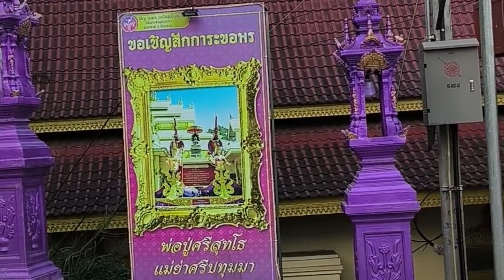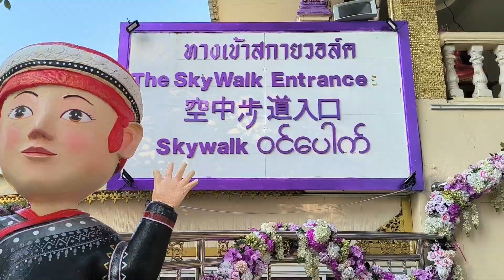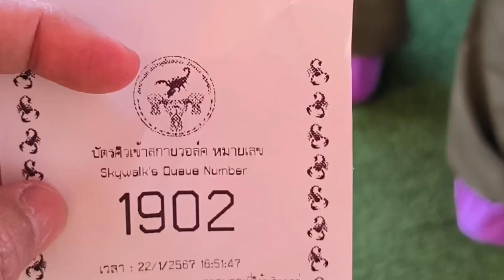ชม สกายวอล์ค วัดพระธาตุดอยเวา แม่สาย เที่ยว เที่ยวไทย เที่ยววัด เชียงราย ไทย skywalk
ชม